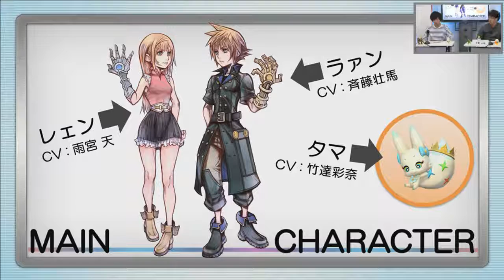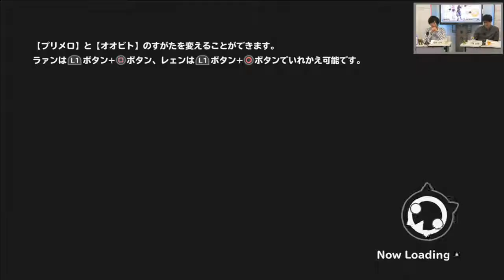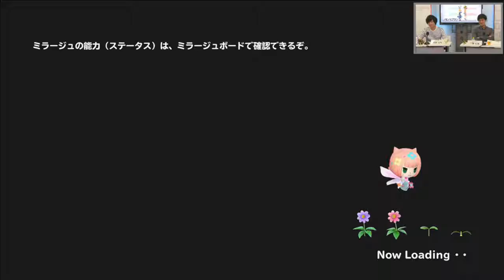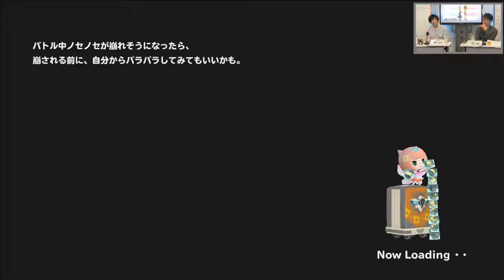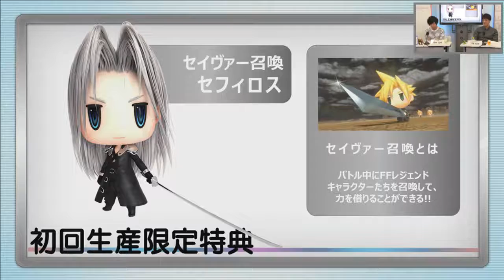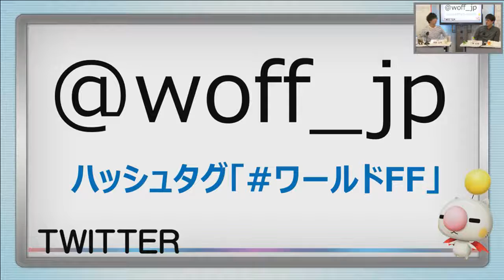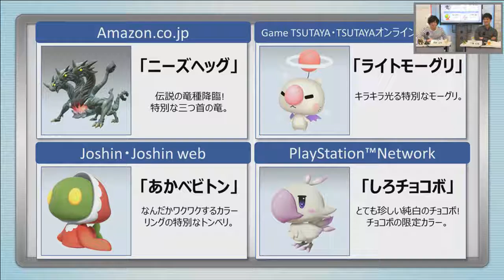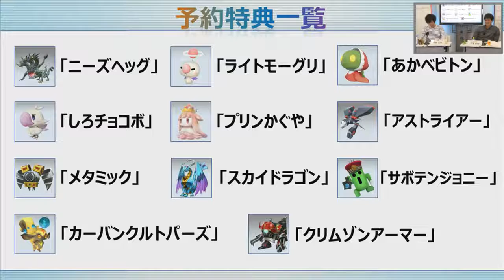World of Final Fantasy - 20 min de Gameplay